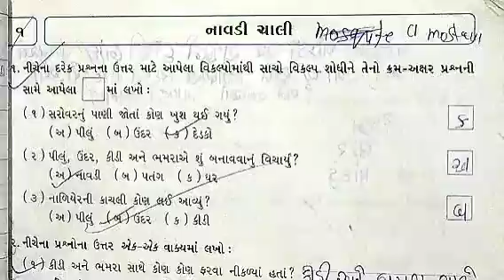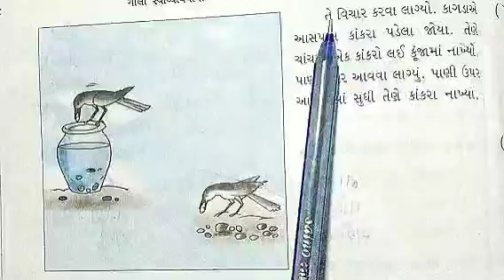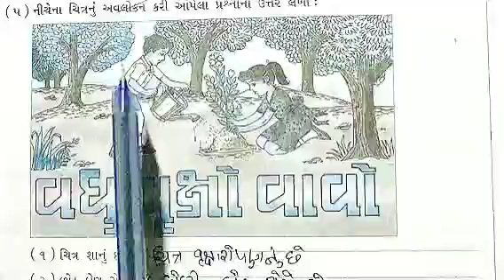std 6 Gujarati ch 1